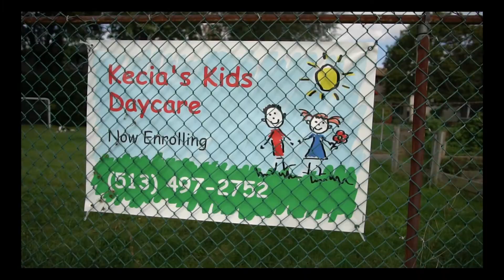Kecias Kids Daycare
Kecia's Kids Daycare is now enrolling ages 2 and up!  Daycare backs up to Olde Sawmill Park and Olde Sawmill Elementary and Davis Middle School.

Filmed and Edited by Buckeye Sky Drone Services.